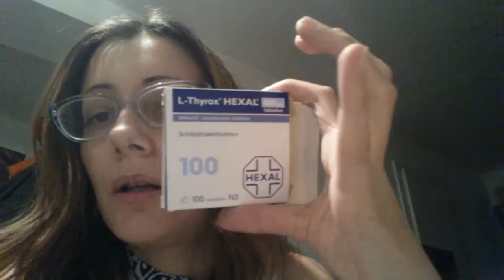Tiroidite di Hashimoto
Vediamo se scopro anche io qualcosa di nuovo